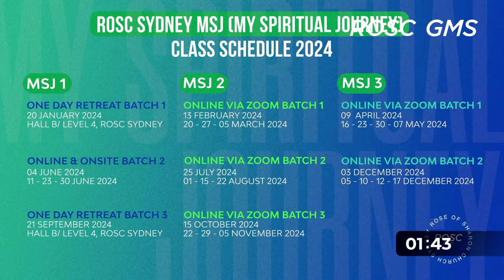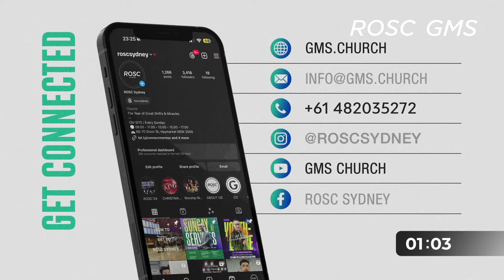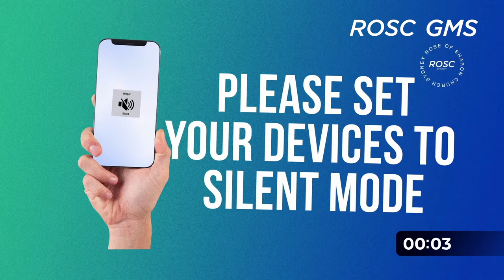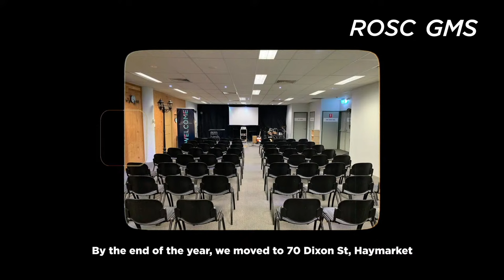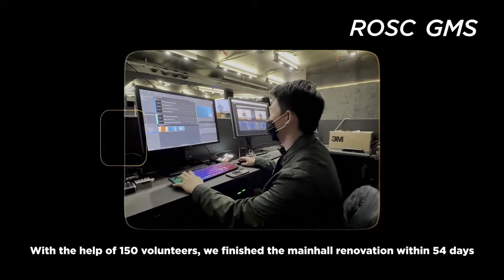ANNOINTING SERVICE - Sunday Service 4 ROSC Sydney 06 Apr 2024 I Ps. Philip Mantofa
WELCOME HOME TO OFFICIAL YOUTUBE ROSC AUSTRALIA

ROSC is an apostolic and prophetic cell-based church. A church filled with various gifts of the Holy Spirit and moving to fulfill the Great Commission: to make disciples of all nations. founded in 1984 as a small group, ROSC ( Rose of Sharon Church) has now grown into a church that is reaching 100,000 members in local churches spread throughout Asia, Australia, Europe & America.